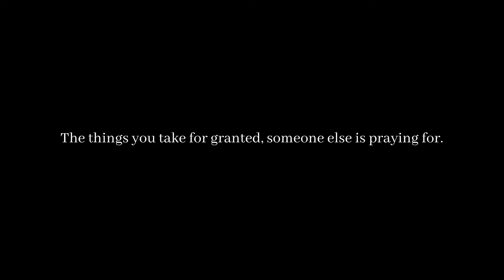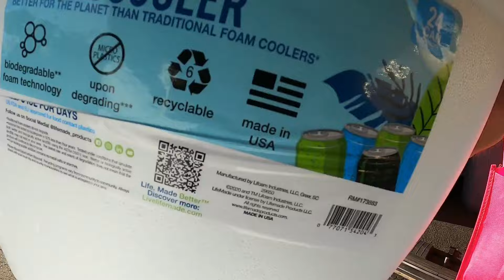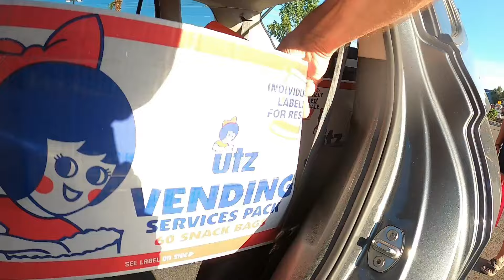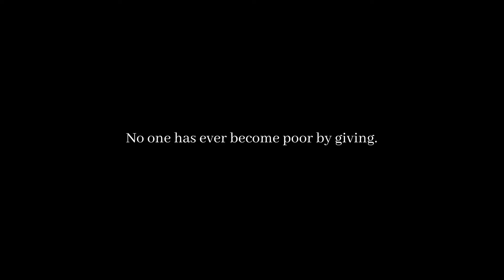Helping Homeless Neighbors - Tucson